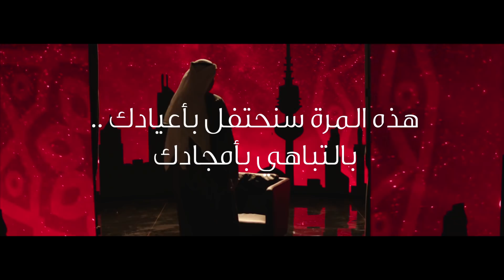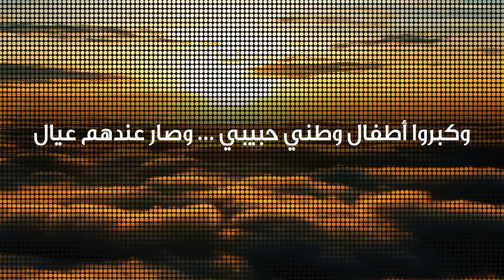إهداء من بنك الخليج لـ "وطني حبيبي" 🇰🇼❤️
شكر لأبناء الكويت المخلصين للوطن، الذين شاركوا في هذاالعمل الوطني قبل ١٨ عاماً وأحيوه على مر السنين إلى يومنا هذا. أراد بنك الخليج أن يكون جزءاً من تاريخ هذاالعمل في السنين المقبلة.

ما صُنِع متقناً من القلوب.. ستخلده الشعوب.
وطني حبيبي.. يبقى دوم غالي.

كلمات- ساهر
ألحان - مشعل العروج
توزيع - مشاري اليتيم
مهندس صوت / آرمان
مكس وماستر/ أحمد الحاتي
اشراف / فراس العروج
ايقاعات - عبدالله البلوشي
شكر خاص لمخرجين وطني حبيبي
سعد القحطاني
طلال العنزي
ليلى المسلم

بنك الخليج.. معـاكــم دوم